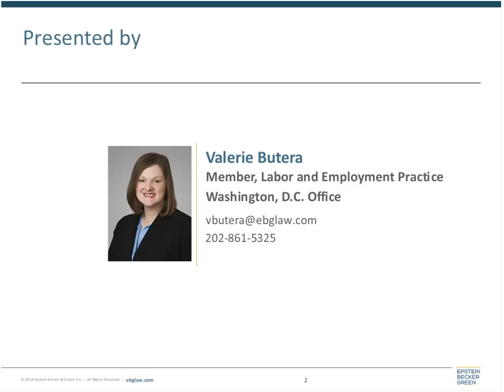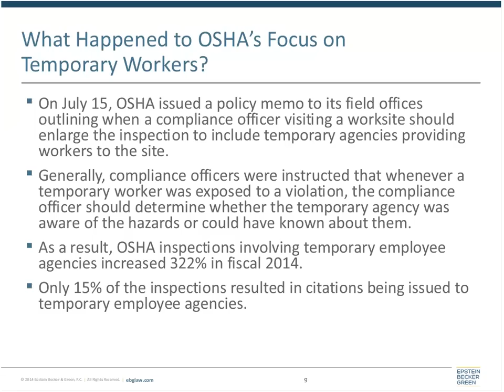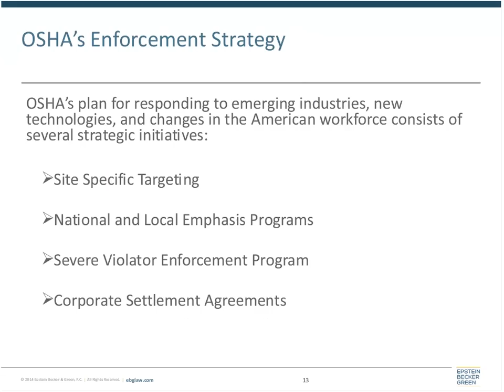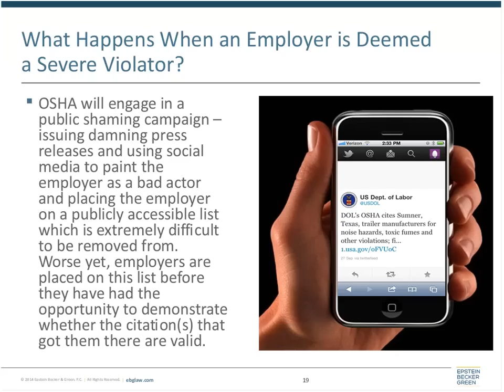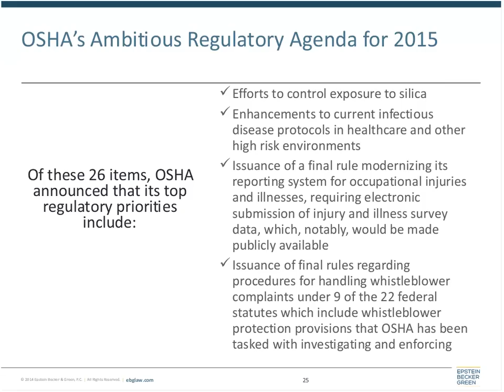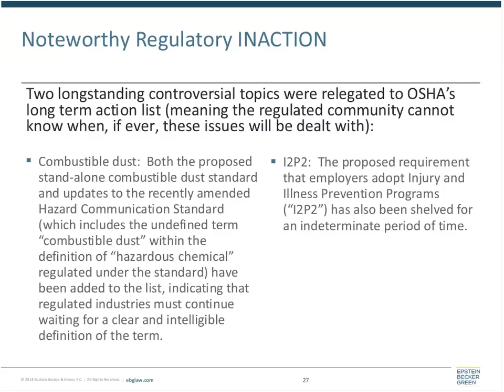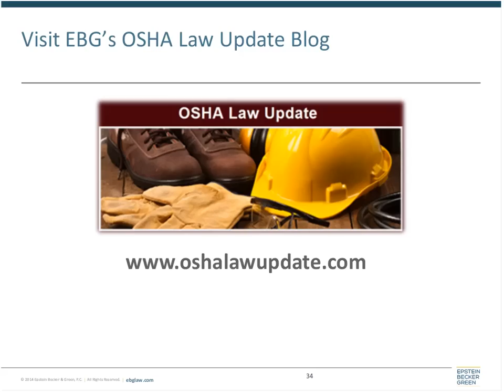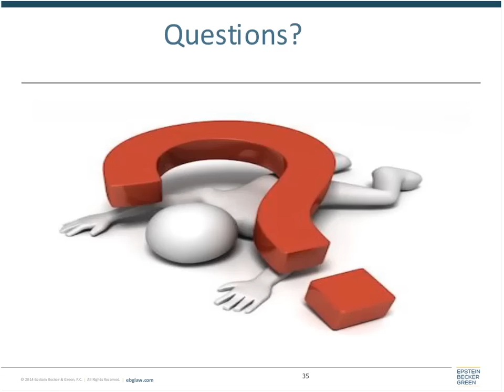OSHA Forecast: Developments to Watch in 2015 and Beyond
A wider net will be cast in 2015 as many more industries will for the first time be required by the Occupational Safety and Health Administration (OSHA) to record injuries and illnesses in the OSHA 300 Injury and Illness Recordkeeping log. Also changing is the reporting of severe injuries or illnesses, and we anticipate a greater focus on enforcements and inspections.

This webinar will delve deeper into what these changes mean to you and your organization and the anticipated overall direction of OSHA in 2015.

Topics will include:

Where we are now and the direction of OSHA in 2015
Recording and recordkeeping requirements
Whistleblowing and its impact on your business
Preparing for increased OSHA inspections of incidents
Rulemaking and potential changes in current programs
Ebola and other infectious diseases

Presented by:
Valerie Butera, Member, Epstein Becker Green